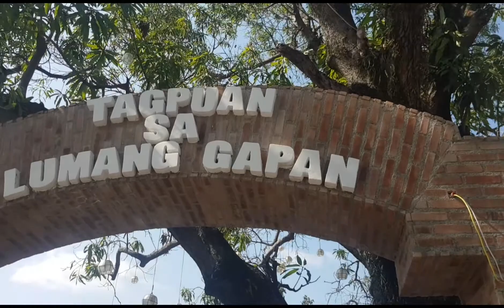PASYALAN SA GAPAN little VIGAN